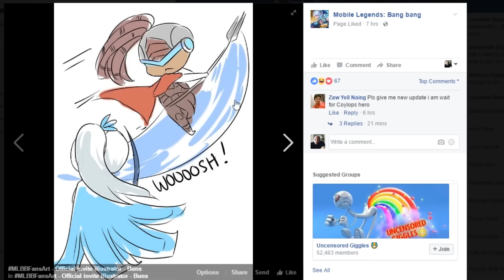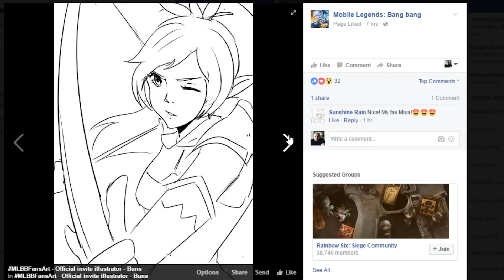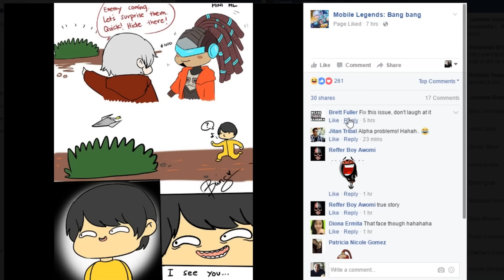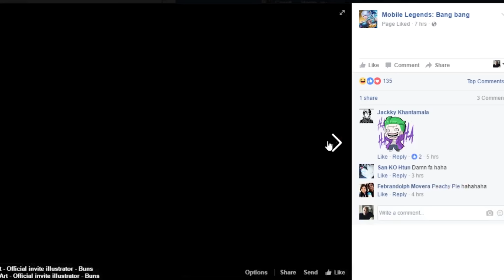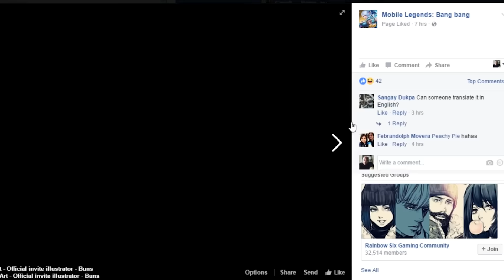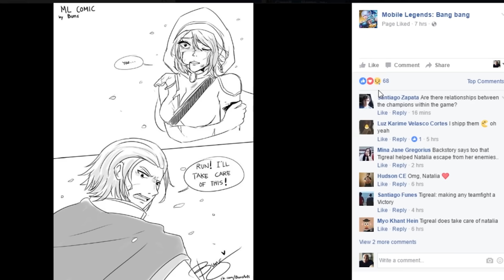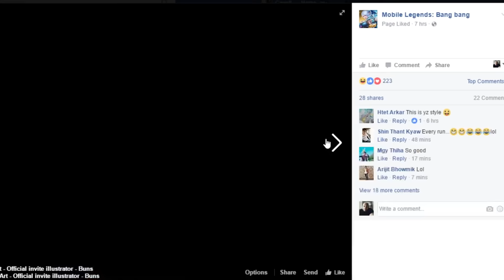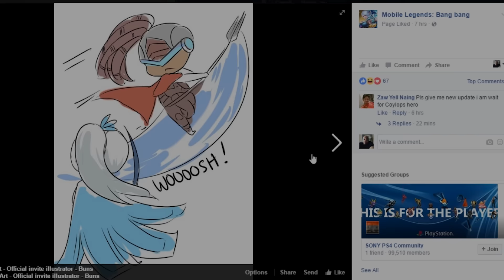Mobile Legends: NEW HERO ARTWORK! (Community Artist Buns)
Mobile Legends New Hero Artwork by one of our own talented artist from our community. Buns did an amazing job with all of this art and I'd love to see her play a bigger part in this community!